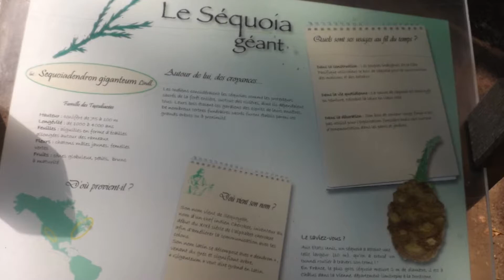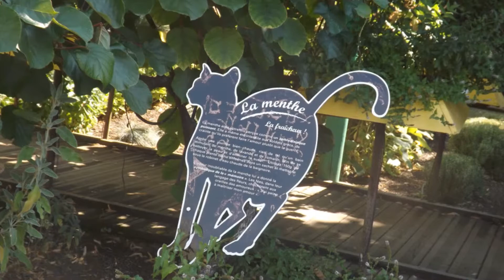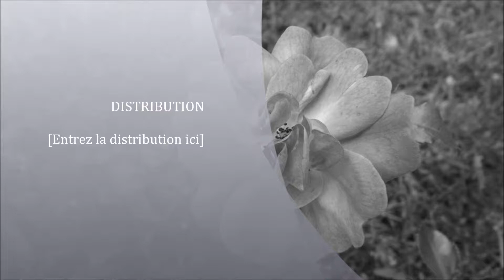Les jardins Panoramiques de Limeuil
Fleurs, arbres, insectes..